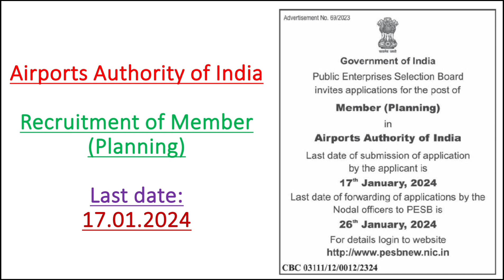Airports Authority of India (AAI): Recruitment of Member (Planning)